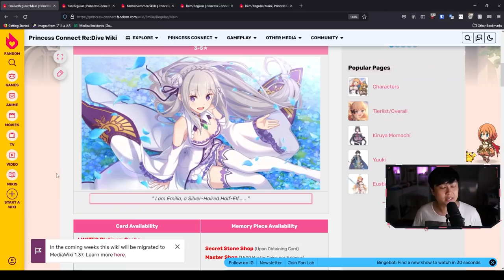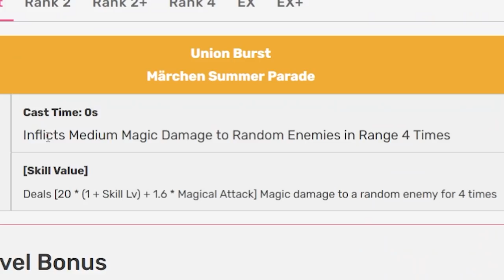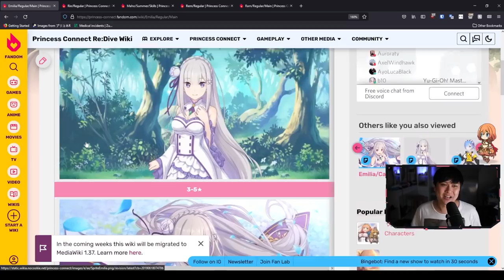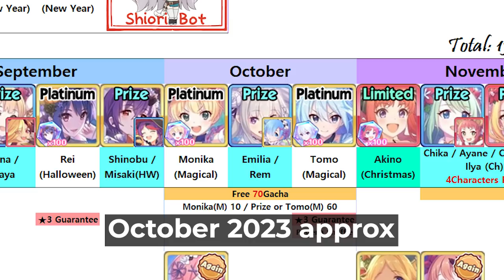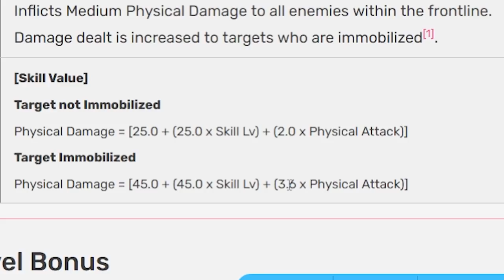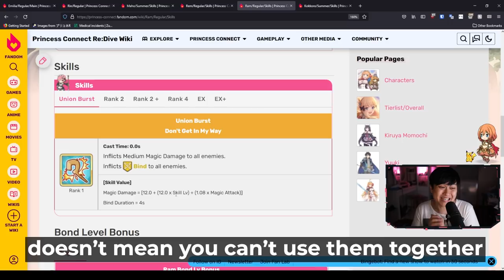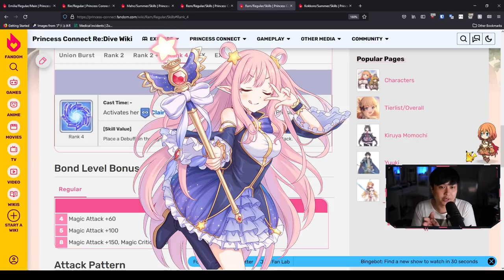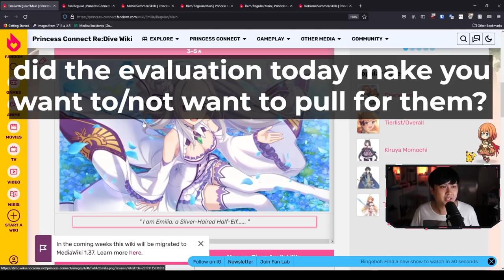The Re:Zero Girls Are Not As Bad As You Think - Emilia, Ram, Rem Review | Princess Connect! Re:Dive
Hi!

As promised, here is the Re:Zero collaboration event unit review featuring Emilia, Ram, Rem, and a secret Puck! In this video, we go through the abilities, union bursts, and skills of each of these characters, and determine whether they're worthy of being pulled or not. I do talk through clan battle (CB) and battle/princess arena (BA/PA) for each of them, but generally, they're PvP units. And so, in summary, should you pull? If you like them, absolutely. If you don't, absolutely not.

I'm currently playing Princess Connect! Re:Dive on Bluestacks 64-bit Pie. This game is also known as プリンセスコネクト！Re:Dive (プリコネR) in Japanese, 公主连结Re:Dive in Chinese, and 프린세스 커넥트! Re:Dive in Korean.

Lace
✨ About Me
✨ Socials (need to copy and paste links)